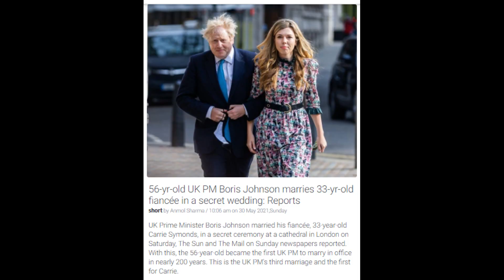World News 1st June 21-56-yr-old UK PM Boris Johnson marries 33-yr-old fiancée in a secret wedding